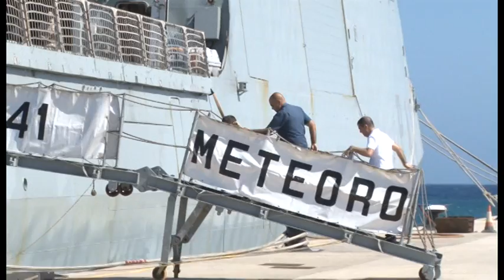El Buque de Acción Marítima “Meteoro” recala en la Isla de Fuerteventura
El buque de acción marítima (BAM) “Meteoro”’, que se encuentra realizando una campaña de vigilancia y seguridad marítima en aguas del archipiélago canario, realizará una escala de dos días de duración en Fuertevetura.

El ‘”Meteoro” es el primero de la serie de 4 buques de acción marítima de la Armada, que tienen su base en el Arsenal Militar de Las Palmas. Es la serie más moderna y automatizada de buques que tiene la Armada en servicio.

Construido por NAVANTIA en la factoría de San Fernando (Cádiz) y entregado a la Armada en julio de 2011, tiene una eslora de 93,90 metros y una manga de 14,20 metros. Los buques de esta clase están diseñados para llevar a cabo misiones de control de tráfico marítimo, protección al tráfico mercante, vigilancia y control de pesca, control y neutralización de la piratería, así como operaciones contra el narcotráfico.

El buque, cuenta con una dotación de 39 personas, que durante esta campaña está reforzada por 11 Infantes de Marina de la Unidad de Seguridad de Canarias que contribuyen a la protección del buque y lo capacitan para realizar abordajes en la mar.